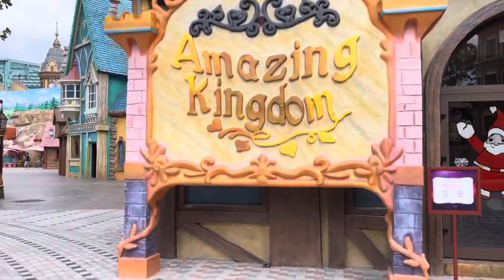Khám phá Vinpearl Phú Quốc